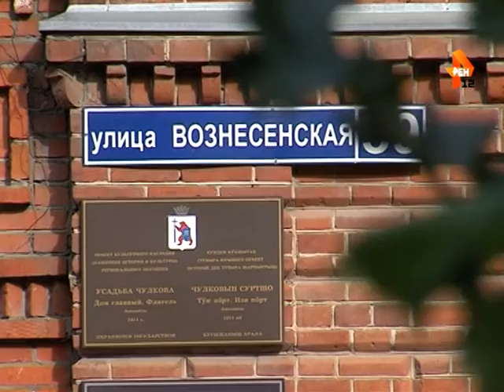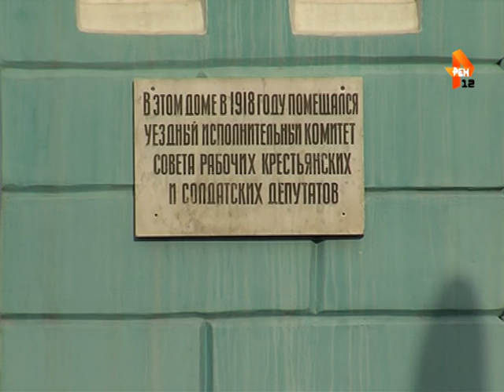Рубрика «Прогулки по столице»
Рубрика Ирины Фоминых «Прогулки по столице».